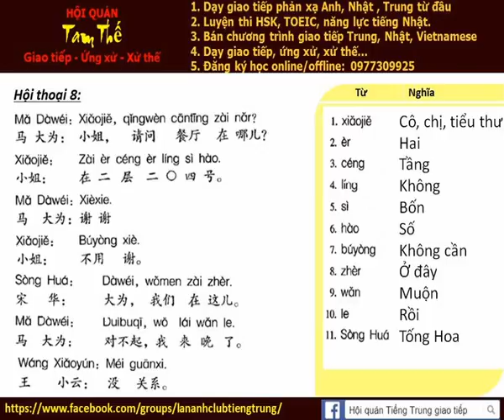Bai 8b Nghe noi phan xa Tieng Trung Build Trust I